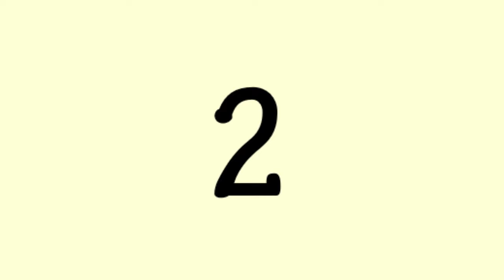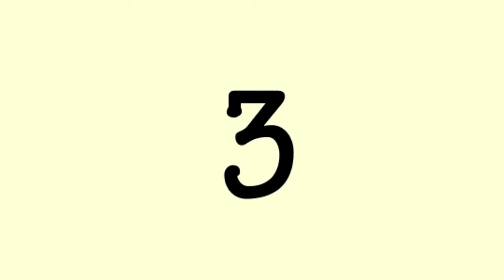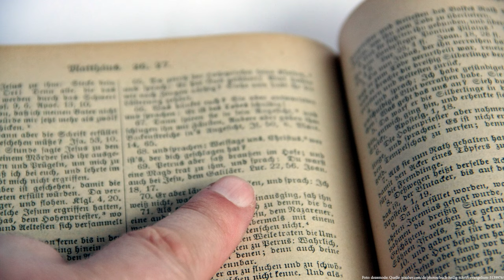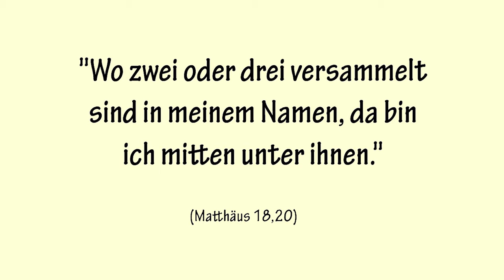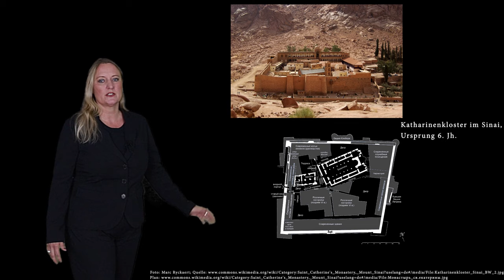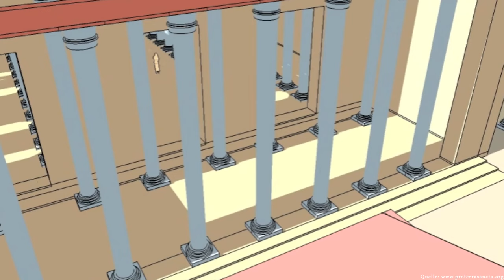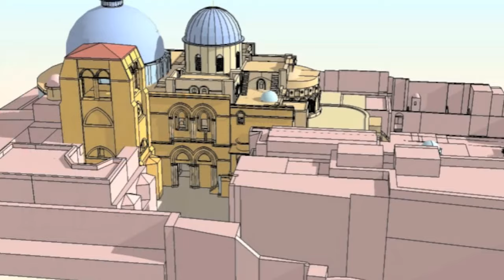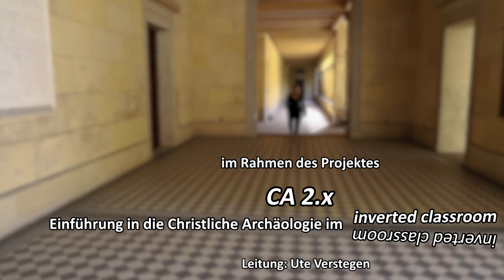Was ist Sakralarchitektur?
In diesem Video gibt Ute Verstegen einen Einblick in das Thema der Sakralarchitektur, wozu sie der Friedenskirche Potsdam einen Besuch abgestattet hat. Was zeichnet die Sakralarchitektur aus und worin unterscheidet sie sich zur Profanarchitektur? Nach einer kleinen Einführung zur allgemeinen Definition von Architektur widmet sie sich diesen und weiteren Fragen.